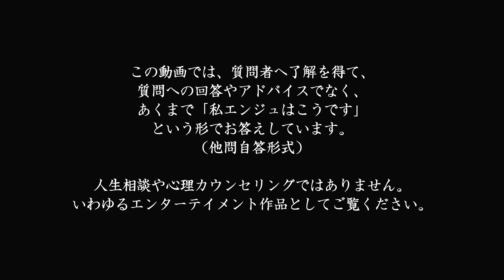〈答〉今日一日で死ぬ【他問自答①】〈問〉自分に自信がない・周りの目が気になってしまう・遠慮ばかりの無難かな人生。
この動画【他問自答シリーズ】では、質問者へ了解を得て、
質問への回答やアドバイスでなく、
あくまで「私エンジュはこうです」
という形でお答えしています。
（他問自答形式）

人生相談や心理カウンセリングではありません。
いわゆるエンターテイメント作品としてご覧ください。

【enjuについて】

■僧侶（浄土真宗）・■公認心理師（国家資格）・■宗教文化士（民間資格）の、enju（エンジュ）がお届けするYouTubeチャンネル。ゆる～くお気軽にどうぞ～！

【enju You Tubeシネマティック動画チャンネル】ドローン映像など

【お布施はこちらへ】